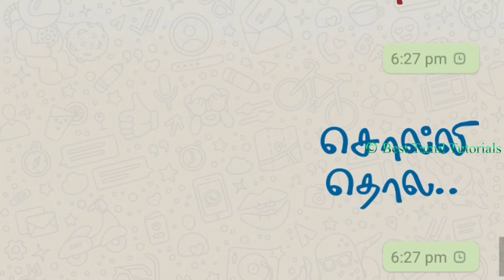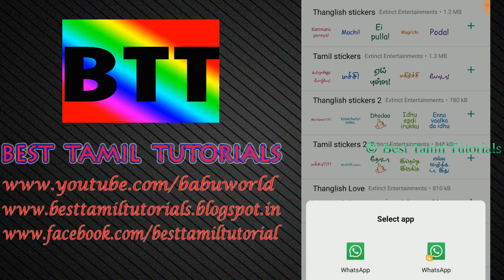AMAZING WHAT'S UP STICKERS - BEST TAMIL TUTORIALS